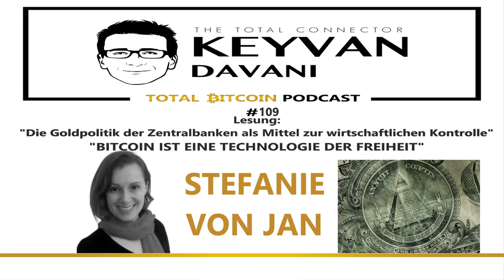TotalBitcoin#109:Lesung"Die Geldpolitik der Zentralbanken als Mittel zur wirtschaftlichen Kontrolle"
Keyvan Davani liest den Artikel von Stefanie von Jan- Ökonomin, Dozentin, Lektorin für VWL, Autorin&Bitcoinerin-
" Die Geldpolitik der Zentralbanken als Mittel zur wirtschaftlichen Kontrolle" - "Bitcoin ist eine Technologie der Freiheit".

Wenn du meine Arbeit monetär unterstützen möchtest, dann kannst du mir Fiat-Geld oder Bitcoin senden.